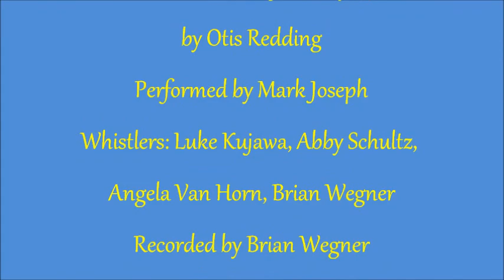YBC Session: Mark Joseph of The Big Wu "Sittin' on the Dock of the Bay"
Mark Joseph performs Otis Redding's Sittin' on the Dock of the Bay for Your Boat Club's first YBC Session on June 4, 2015 on a pontoon on White Bear Lake.